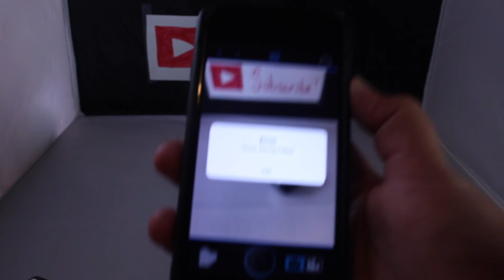Lume Cube Review!!!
This is called a Lube Cube. It is small and really bright.

To buy the Lume Cube:

What I use to create my videos:

Canon Rebel T5i:
Canon 50mm lens:
MeFOTO Tripod:
Rode Videomicro:
Rode Micro Boom Pole:
Polaroid Ring Light:
Pelican 1510 Case:
Macbook Pro 13”: